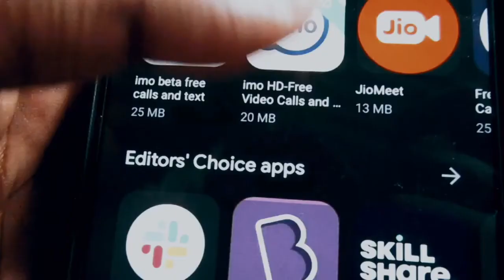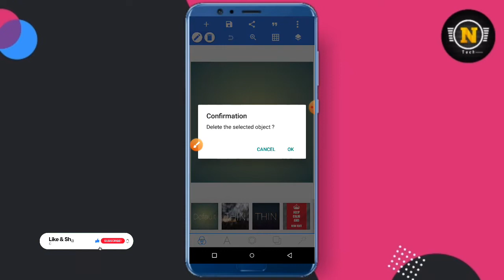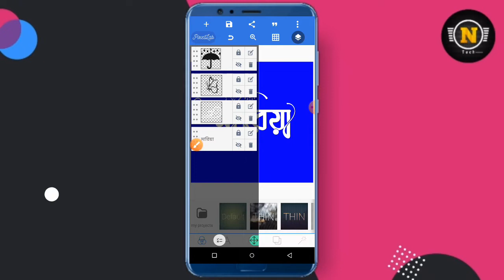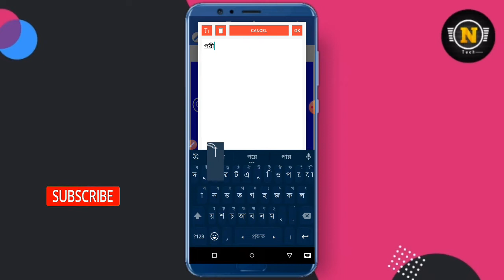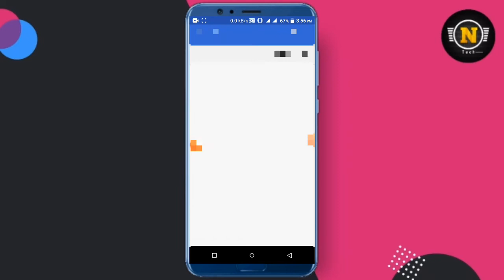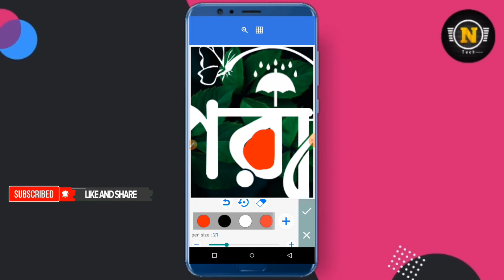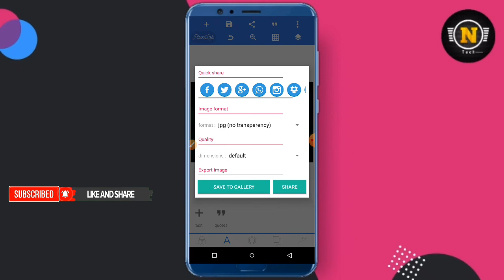How to make facebook page logo || bangla styles name design tutorial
🎬👉 ফেসবুক আইডিতে স্টাইলিশ নাম RyO8llU

Bangla styles name design Tutorial How to make Bangla styles name Facebook new trending name design post,How to create 3D Bangla logoBangla typography in PixellabBangla styles name designBangla Typography in Android phoneNew Trending Name design tutorialFacebook page logo design BanglaPixellab Bangla styles name design3D Logo design Tutorial Bangla mahfuz lipi font download.